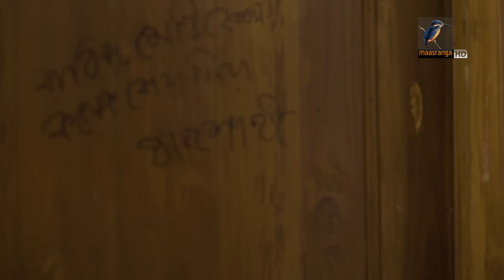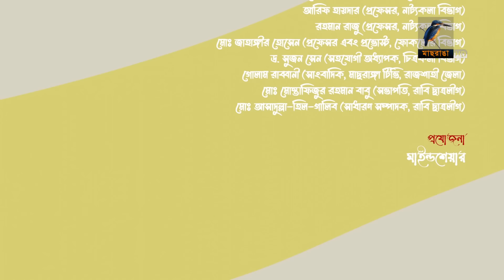Campus । ক্যাম্পাস | EP 37 | Rawnak Hasan, Orsha, Chashi Alam, Pavel | Bangla New Natok 2024